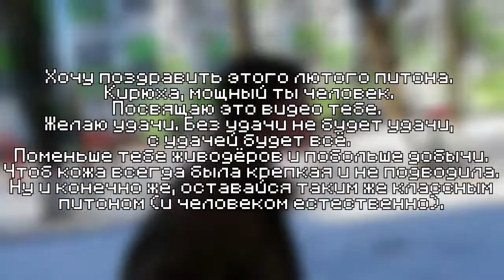День рождения Дикси [Перезалив]